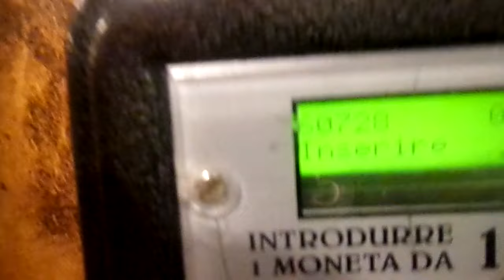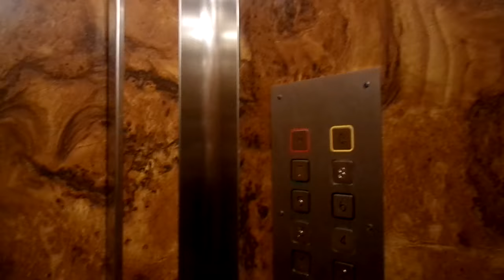BEAUTIFUL Imbimbo (Ref. By Del Bo) Traction Elevator@Viale Augusto 42A, Naples, Italy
ADDRESS:Viale Augusto 42B, Fuorigrotta, Naples, Italy
Year:2000's
Type:Traction
Floors served:0,1,2,3,4,5,6,7,8
Brand:Imbimbo
Brand Ref:Del Bo
Position machine room:Above 8°floor
Dedico questo video a Misha, Luigi, tutti gli appassionati di ascensori e Del Bo